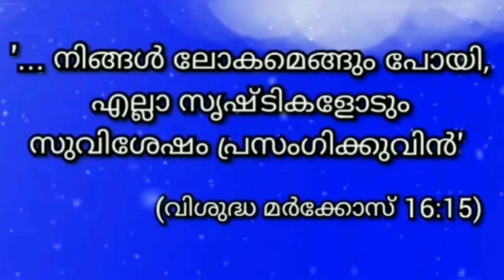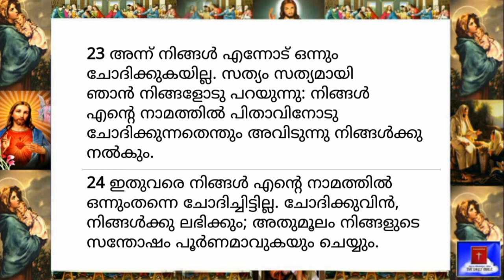07 September 2021-Today's Bible Reading-Malayalam-ബൈബിൾ വാക്യം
'നിങ്ങൾ ലോകമെങ്ങും പോയി,  എല്ലാ സൃഷ്ടികളോടും സുവിശേഷം പ്രസംഗിക്കുവിൻ' (വിശുദ്ധ മാർകോസ്, 16:15)